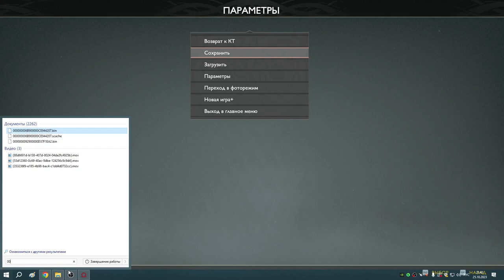41 В Муспельхейм